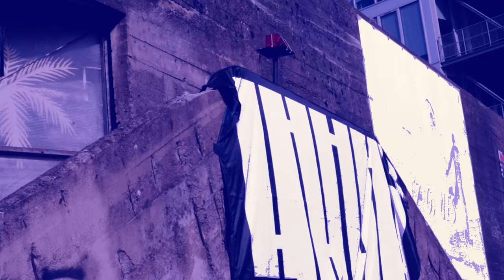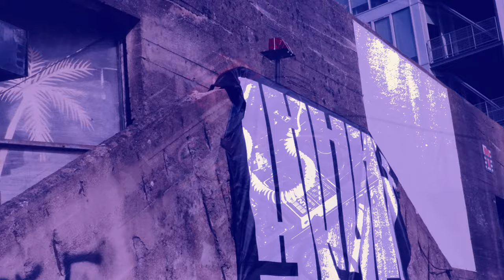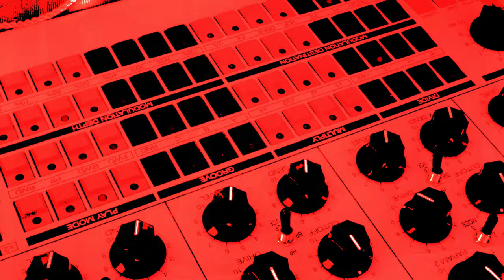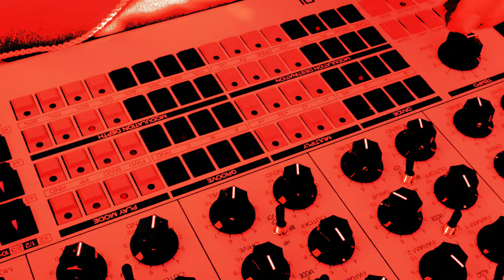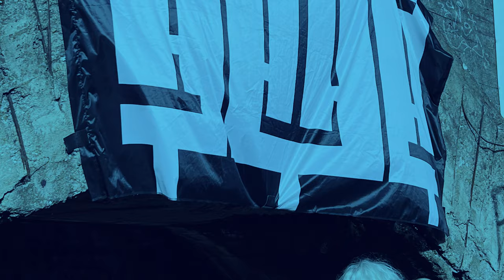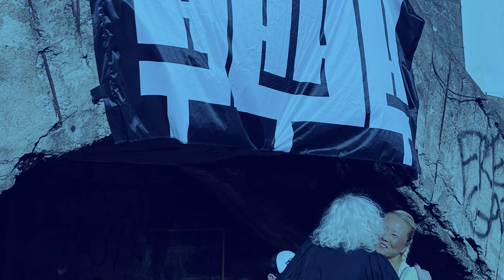Drone's Day - Paradigm - Performance au Blockhaus DY10 (28 Juin 2024)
Drone's Day au  Blockhaus DY10
Performance
Paradigm
Jacques Laroche et Franck Jouneau

Film réalisé par Franck Jouneau avec les images de Valérie Simon.
Merci à toute l'équipe du Blockhaus DY10